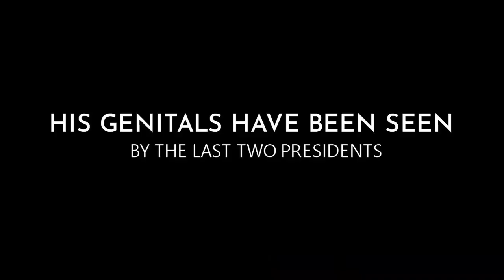George Blaha Teaches The Art of Male Genitalia Photography | Official Trailer | Master Class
I'm a world renowned photographer of the male pelvis. My pictures have been shown all around the world. My Master Class will make your life better, you'll find the girl of your dreams, your parents wont ever nag at you again because they finally came to the realization that you have your life 100% in control and your dog will wag it's tail harder when you walk to the door.

On a serious note this video is a result of Master Class adds falling on my lap every 2 videos. I was seeing it so much that I decided to make my own as a goof. Hope you guys enjoy!

Podcast instagram: @acsoapodcast